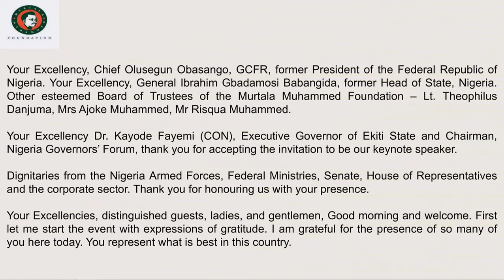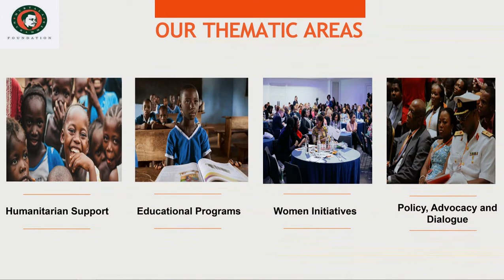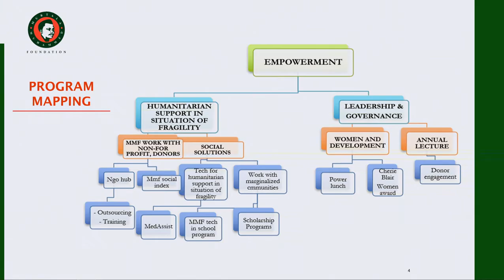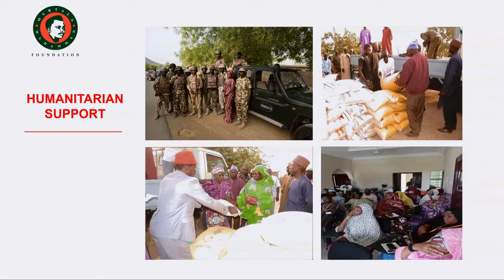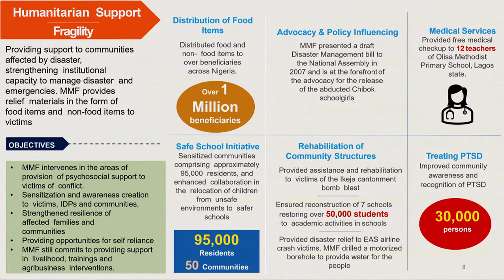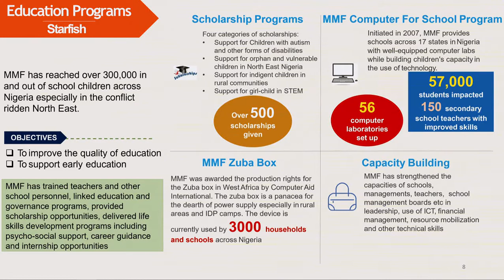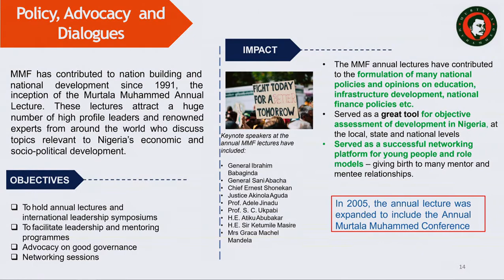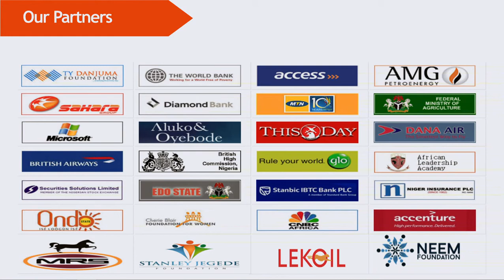2022 Murtala Muhammed Foundation Annual Lecture Part 1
Introduction of the organization's work by the CEO - Mrs Aisha Muhammed-Oyebode